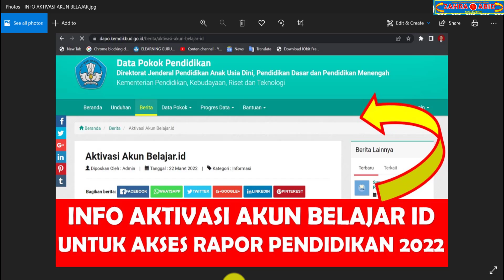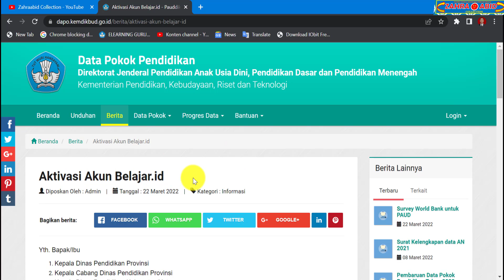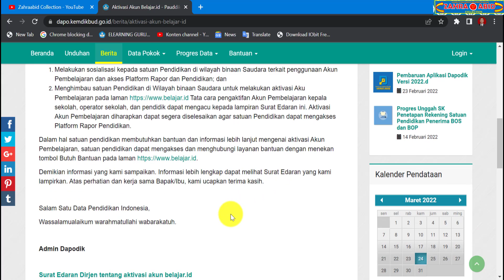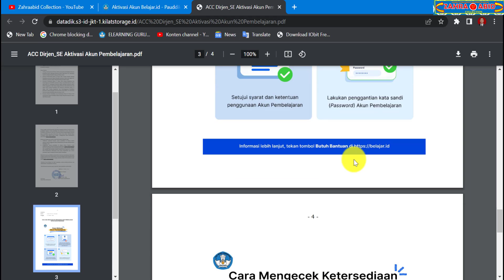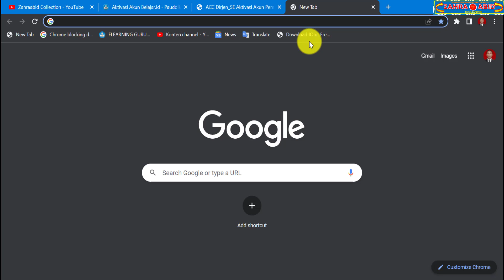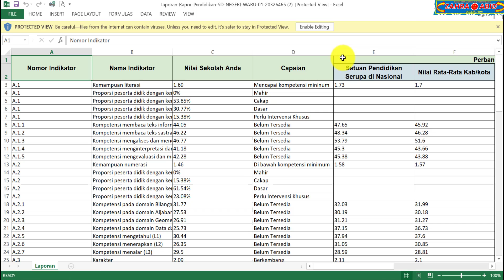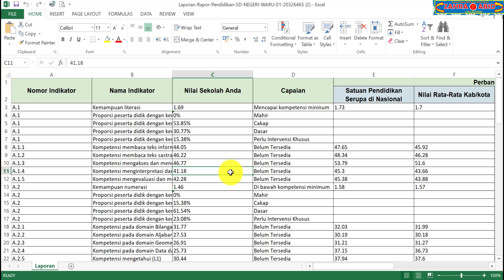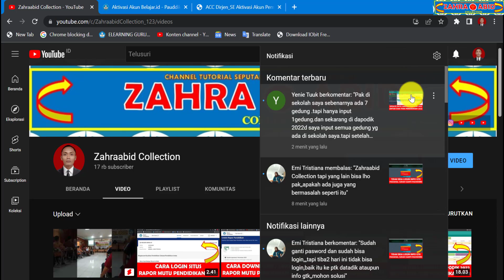Info Aktivasi Akun Belajar.id Sebagai Akses Masuk Platform Rapor Pendidikan 2022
Berikut video tutorial rapor pendidikan 2022 tentang Info Aktivasi Akun Belajar.id Sebagai Akses Masuk Platform Rapor Pendidikan 2022

Mudah-mudahan bermanfaat
Terima kasih

cara aktivasi akun belajar
cara aktivasi akun pembelajaran
rapor mutu pendidikan 2022
rapor mutu pendidikan
rapor pendidikan 2022
rapor pendidikan
rapor mutu sekolah 2022
rapor mutu sekolah
mutu pendidikan 2022
mutu pendidikan
mutu sekolah 2022
mutu sekolah
cara download rapor mutu pendidikan 2022
cara download rapor mutu pendidikan
cara download rapor pendidikan 2022
cara download rapor pendidikan
cara download rapor mutu sekolah 2022
cara download rapor mutu sekolah
cara download mutu pendidikan 2022
cara download mutu pendidikan
cara download mutu sekolah 2022
cara download mutu sekolah
cara unduh rapor mutu pendidikan 2022
cara unduh rapor mutu pendidikan
cara unduh rapor pendidikan 2022
cara unduh rapor pendidikan
cara unduh rapor mutu sekolah 2022
cara unduh rapor mutu sekolah
cara unduh mutu pendidikan 2022
cara unduh mutu pendidikan
cara unduh mutu sekolah 2022
cara unduh mutu sekolah
cara login situs rapor mutu pendidikan 2022
cara login situs rapor mutu pendidikan
cara login rapor mutu pendidikan 2022
cara login rapor mutu pendidikan
cara login rapor pendidikan 2022
cara login rapor pendidikan
cara login rapor mutu sekolah 2022
cara login rapor mutu sekolah
cara login rapor mutu 2022
cara login rapor mutu
login situs rapor mutu pendidikan 2022
login situs rapor mutu pendidikan
login rapor mutu pendidikan 2022
login rapor mutu pendidikan
login rapor pendidikan 2022
login rapor pendidikan
login rapor mutu sekolah 2022
login rapor mutu sekolah
login rapor mutu 2022
login rapor mutu